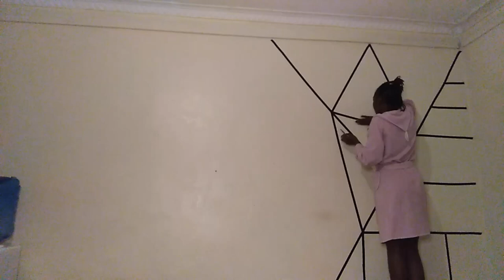amazing wall art with electric tape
This took me longer than it should. 200ksh later and I don't know if I'm done.